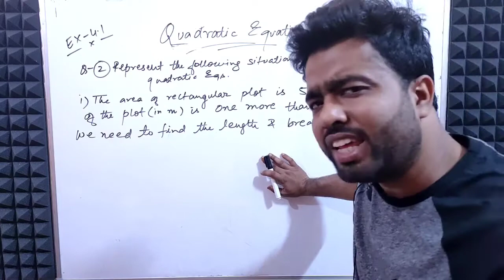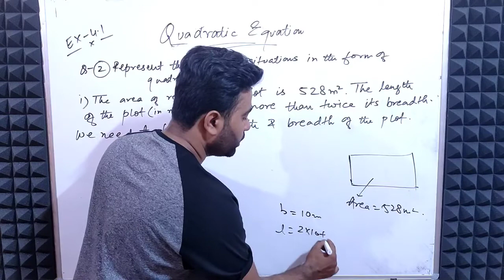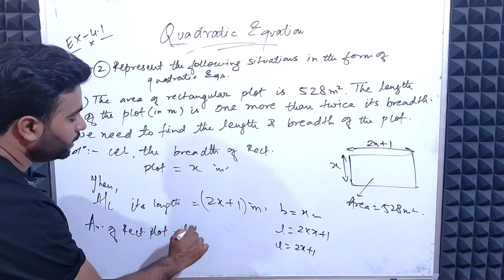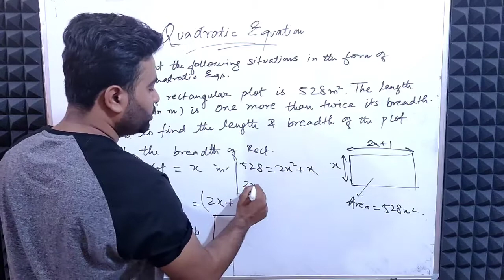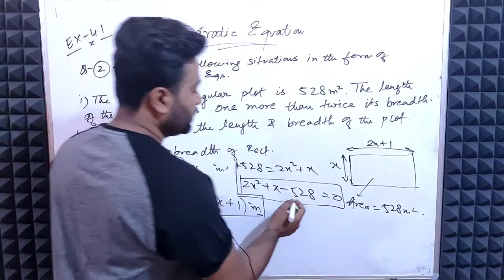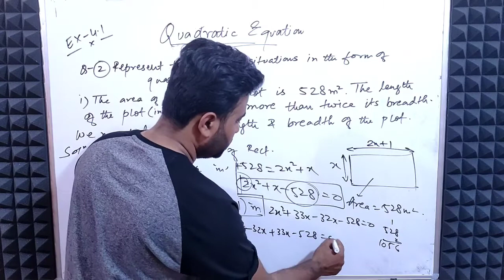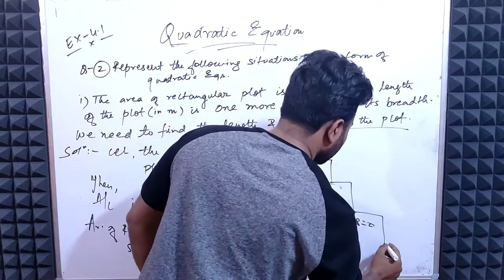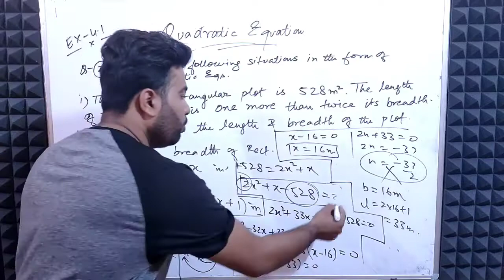The area of rectangular plot is 528 m2 the length of the plot is one more than twice its breadth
NCERT
Maths Class 10th Solutions

Exercise 4.1
Q.no. 2 i)